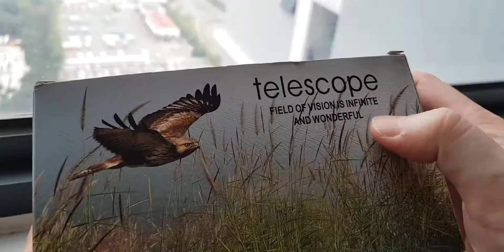Ống kính tele nhìn xa siêu rẻ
Nhỏ nhỏ mà có võ

Anh em cần ống kính đi du lịch, đi câu, dã ngoại nên xem qua